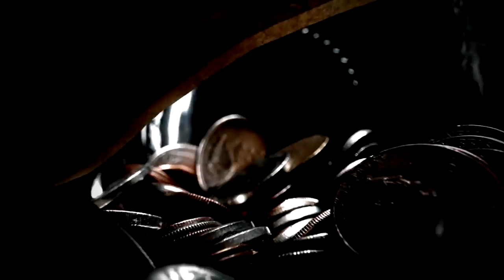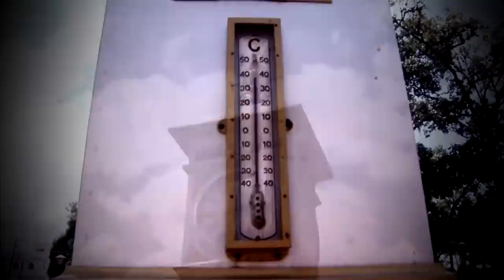4 Aterradores lugares embrujados en Venezuela | MundoCreepy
♦ ESCUCHA NUESTRO PODCAST "HISTORIAS DE MUNDOCREEPY" ♦

♦ ESCUCHA "NOCTÁMBULOS PODCAST" DONDE TÚ QUIERAS ♦
• YOUTUBE (PLAYLIST OFICIAL) •

♦ ¡TAMBIÉN SIGUE A TODO EL STAFF DE MC! ♦

- CRÉDITOS -
• NARRACIÓN / CONCEPTOS •

Meme Parreño

• CÁMAROGRAFO •
Meme Parreño

00:00 Intro
01:17 TORRES DEL SISAL (Barquisimeto, Lara)
03:38 RELOJ DE GÜIGÜE (Carlos Arvelo, Carabobo)
07:13 PÁRAMO LA CULATA (Libertador, Mérida)
09:22 LA CASA DEL DIABLO (Angostura del Orinoco, Bolívar)
12:18 Despedida